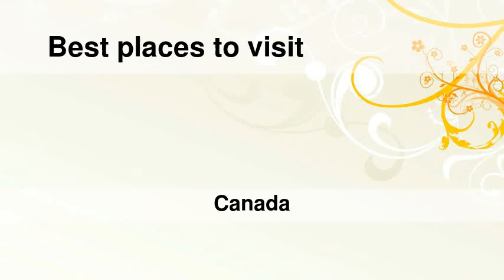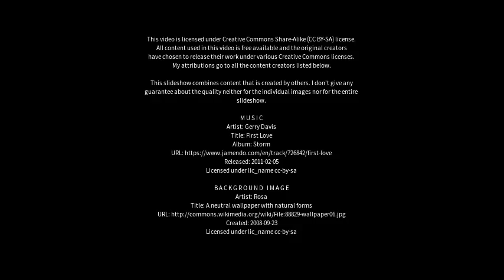Best places to visit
Best places to visit - Rimbey (Canada) Best places to visit - Slideshows from all over the world - City trips, nature pictures, etc.